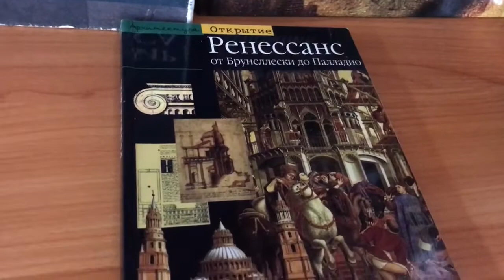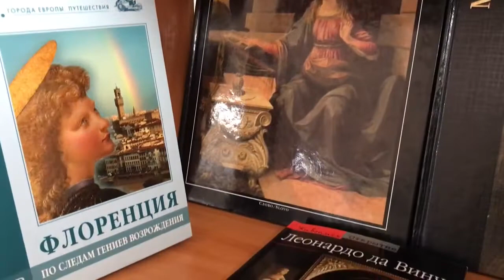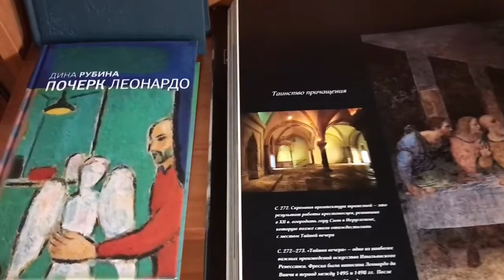Обзор выставки «Великий Леонардо»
15 апреля мир отметит юбилейную дату – 570 лет со дня рождения великого художника и неутомимого исследователя Леонардо да Винчи, ставшего символом эпохи Возрождения и ярким примером универсальной личности. Научная библиотека не может остаться в стороне от этого юбилея и представляет новую выставку «Великий Леонардо» в Секторе литературы по дизайну.

Один из титанов итальянского Возрождения Леонардо да Винчи был не только живописцем, но и скульптором, архитектором, инженером, естествоиспытателем, музыкантом, писателем. Издания, представленные на выставке, дают возможность познакомиться с разными гранями деятельности гениального мастера. В иллюстрированных альбомах можно увидеть его живописные произведения и графические наброски. Книга «Мастера искусства об искусстве» откроет читателям Леонардо-теоретика, рассуждающего об искусстве живописи, о пропорциях и перспективе. Здесь же можно найти выдержки из знаменитого «Атлантического кодекса» Леонардо – собрания его рукописей и чертежей, касаемых архитектуры и инженерии, ботаники и анатомии. Известен интересный факт, что свои записи Леонардо вел «зеркальным» почерком – левой рукой справа налево, возможно, надеясь таким образом сохранить в тайне свои открытия.

На выставке представлены книги, в которых подчеркивается роль Леонардо в науке, в изобретении им технических механизмов, которые появились лишь спустя несколько столетий после Леонардо – парашют, танк, летательный аппарат, велосипед, прожектор и многие другие. Опередивший время на 500 лет, Леонардо обладал проектным мышлением. Методика его творчества сродни современному дизайнерскому проектированию, и об этом также свидетельствуют некоторые издания на выставке, в том числе учебные пособия для художников-дизайнеров.

Экспозиция представит и мультимедийные издания: DVD-диски об Италии и потрясающее мультимедийное шоу в каменоломнях Карьер-де-Люмьер в Провансе, в котором «оживают» полотна трех знаменитых титанов итальянского Возрождения. Кроме того, на выставке можно почитать и современную художественную литературу – «Воскресшие боги» Д. Мережковского, «Почерк Леонардо» Д. Рубиной, «Код да Винчи» Д. Брауна. Все они так или иначе связаны с именем и творчеством Леонардо да Винчи, человека-Загадки и человека-Легенды.

Приходите на выставку и попробуйте разгадать загадку великого гения!